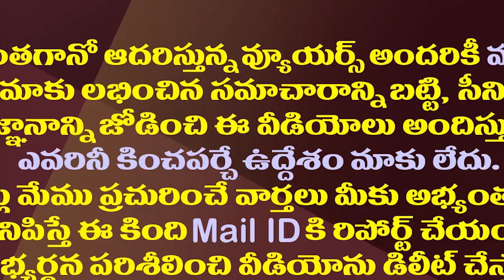ఏపీలో పది పరీక్షలు వాయిదా..జులైలో మళ్ళీ రివ్యూ..రద్దు మాత్రం జరగదంతే||AP 10th Class Exams Cancelled